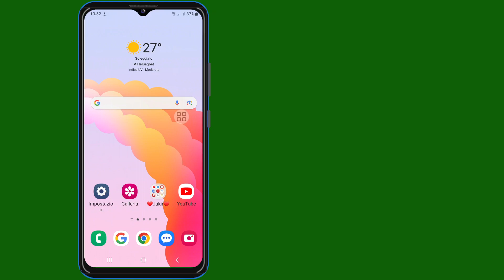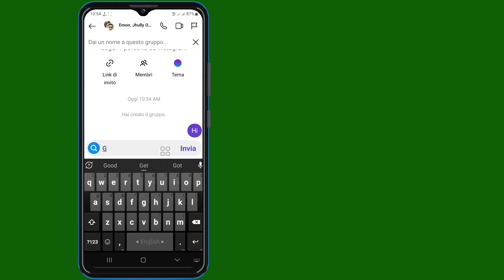Come creare un gruppo su Instagram (nuovo processo)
CIAO!  Visualizzazioni,

 Ti mostrerò come creare un gruppo su Instagram (nuovo processo) | Come creare un gruppo su Instagram guarda questo video e impara [Android e iPhone]